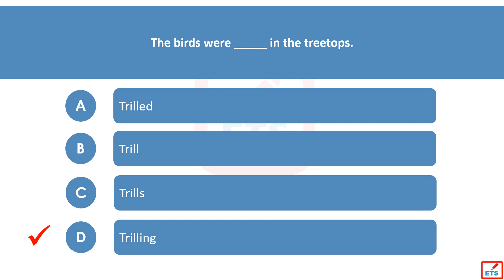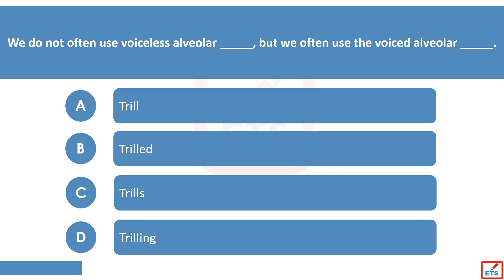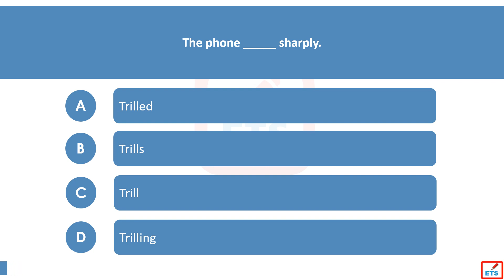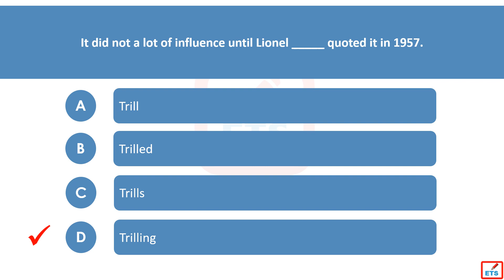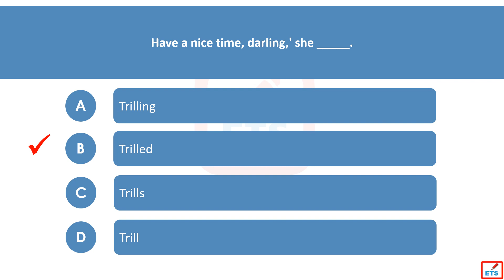English Verb Tenses: Trill, Trills, Trilled, Trilling Quiz